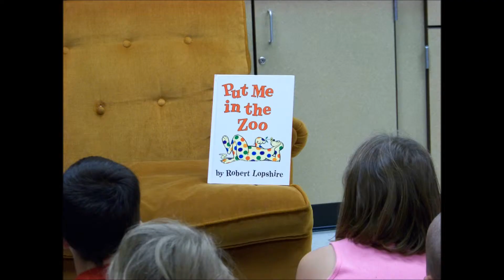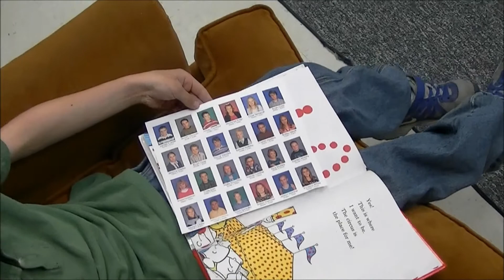Jump into a Good Book